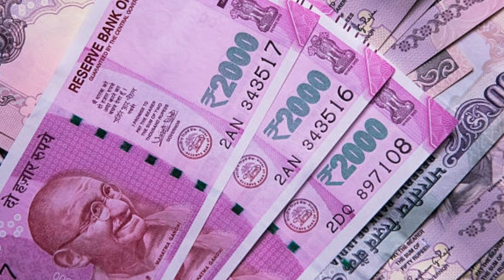17 लाख सालाना कमाई वाला बिज़नेस | तैयार माल कंपनी कोदो | Buy Back Business | New Business idea 2019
Hello Viewers
आज हम हमेशा की तरह आपके लिए एक धमाकेदार बिज़नेस लेकर आए है
Compny name 👉🏻 Excel Graphic Machinry

नीचे लिंक में हमने only Amazon Best seller & Amazon choice के ही प्रोडक्ट दिए है आप chakeout कर सकते है साथ ही लिंक पर जाकर easly Buy भी कर सकते है
[ Best Boya's Mic with Osm discount ]--
[ 50 inch Tripod under 600rs😱]

[ Cheap and Best shoes for man under 700₹ ]
[ Man's Best And Cheep Accesorios ]
तो दोस्तो यह थे आपके लिए best AmaZon seller & Amazon Choice product आप लिंक पर जाकर आसानी से इन्हें buy कर सकते है धन्यवाद
Credit for use clip👉🏻👉🏻
Note book making machine
Note book making business
Notebooks manufacturing
कॉपी बनाने का उद्योग
Note👉🏻कोई भी बिज़नेस अपनी रिस्क पर करे हमारा कार्य आपको रोजगार और अच्छे व्यापार बताना है।।कृपया पूरी जानकारी करने के बाद कोई भी व्यवसाय प्रारम्भ करे||किसी प्रकार के lose पर चेंनल की कोई जिम्मेदारी नही होगी धन्यवाद🙏🏻🙏🏻🙏🏻🙏🏻🙏🏻🙏🏻